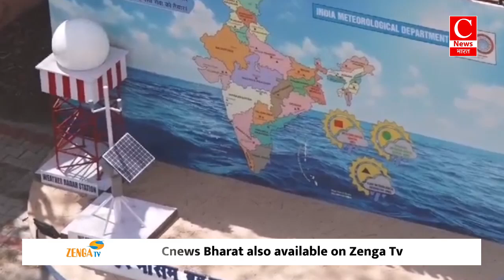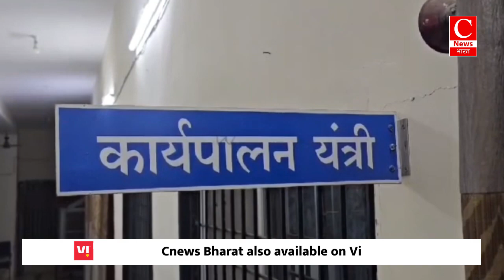मध्य प्रदेश के कई इलाकों जारी हीट वेव अलर्ट || Cnews Bharat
भोपाल - मनीष
एटा - लखन
कैमूर- ओम
सूरजपुर- सुरेन्द्र
टीकमगढ़- गिरीश